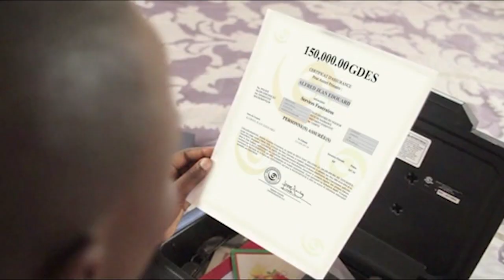Info Pacific 27 NOVEMBRE 2018 présenté par Ruth-Djinie FILS-AIMÉ - 7H (Journal Francais)